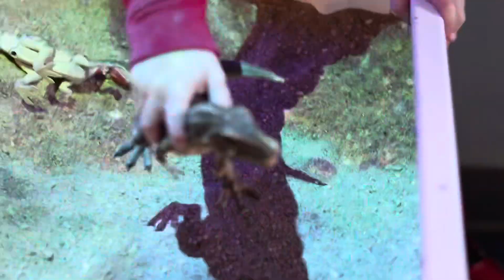We met the Grinch | Christmas 2023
We met Santa and the grinch today while we went to our local kids museum!